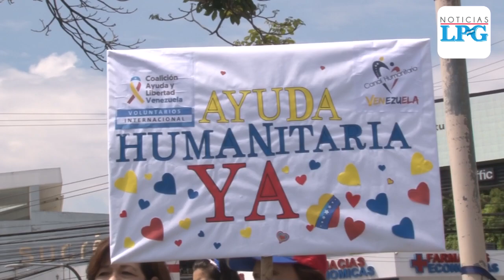Comunidad venezolana en El Salvador se manifiesta contra Nicolás Maduro